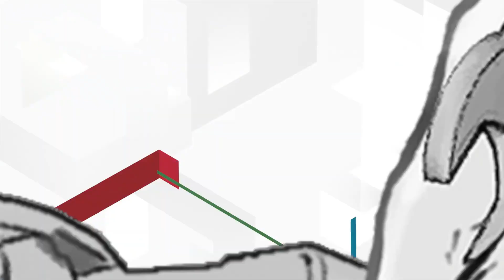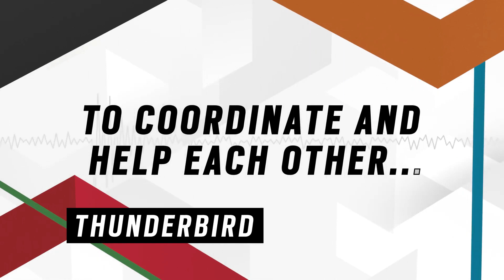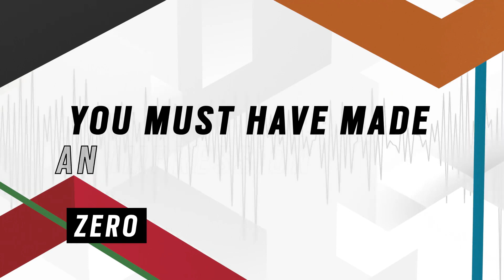New Stadium 2022 Teaser 3 - Zero & Thunderbird! Rainbow Six Siege News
Members:
Kyo
Xalator
Aman Desai
briantheowl
xurb1234
Abearah
Joshua Gentry
dennis cool
Jade Jusoy